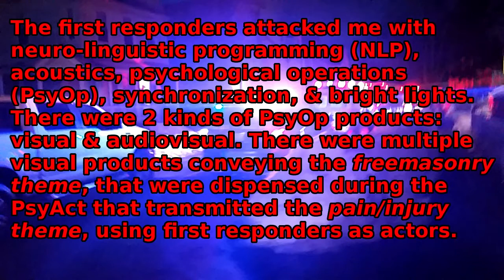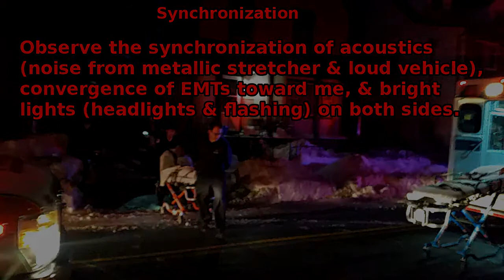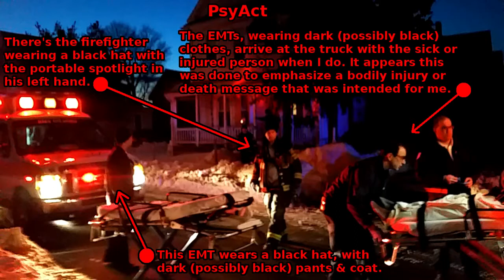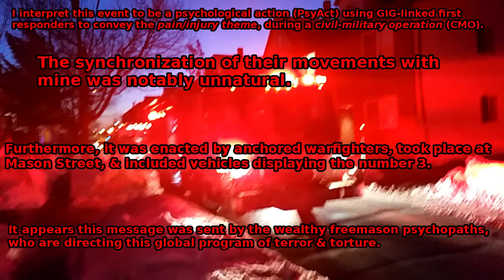First Responders Convey Freemasonic Threat of Bodily Injury During PsyAct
In the original YouTube video posted on January 17, 2018 I portrayed this as a PsyAct death threat. The URL for this video was " that I interpreted as a coded freemasonic death threat. However, this video pertains to the PsyAct that occurred on the 9th of January 2018. Because I think it is more accurately described as a severe bodily injury threat, I re-posted it.

While walking down Charles Street on January 09, 2018, I noticed some first response vehicles with flashing lights, parked just beyond the corner of Pearl Street. Then, I turned on the camcorder app & started recording this psychological action (PsyAct), that took place at the corner of Mason Street. The first responders attacked me with neuro-linguistic programming (NLP), acoustics, synchronization, & bright lights. There were two kinds of PsyOp products dispersed: visual & audiovisual. There were multiple visual products conveying the freemasonry theme, that were dispensed during the PsyAct that transmitted the pain/injury theme, using first responders as actors.